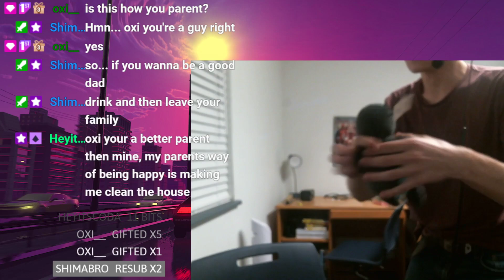BE HAPPY!!!!!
Clipped by ShimaBro